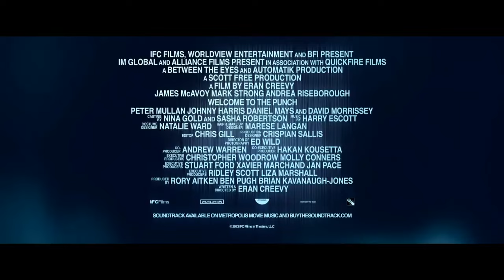Welcome To The Punch Trailer (HD) : James McAvoy and Mark Strong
The official trailer for Welcome To The Punch starring James McAvoy, Mark Strong and Andrea Riseborough. Ex-criminal Jacob Sternwood is forced to return to London when his son is involved in a heist gone wrong. This gives his nemesis, detective Max Lewinsky, one last chance to catch the man he's always been after. Co-starring David Morrissey, Jason Flemyng and Daniel Mays.